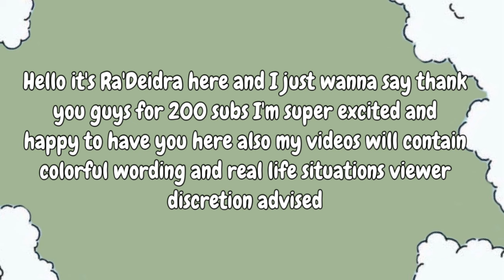Spring Break Begins (kids sneak out) |Bloxburg family Roleplay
Thank you to my friends who participated in this video with me and give this video a big thumbs  up if you enjoy the video.

Question: who is your editor?

Answer: I am 😁I kinda enjoy editing.

Question: Can you add me on Roblox ?

Answer: sorry I can’t there is a 200 limit and I have so many request it wouldn’t be far to everyone.

all song credit and edits go to the artist/owners!